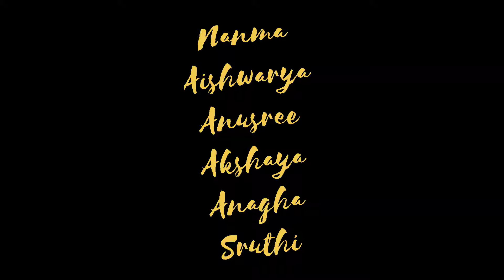Chingamasam | Dance Cover | Meeshamadhavan | Ybration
Chingamasam dance cover ,Malayalam Song